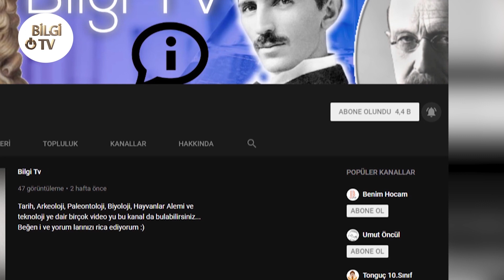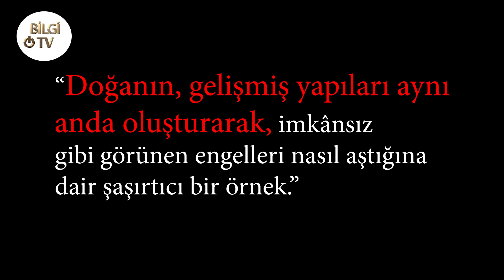Çelik Kafalı Kuş (Ağaçkakan)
Ağaçkakanlar ağaca 40 km hızla saniyede 10 kez ağaca kafa atar...

Bir kişinin 80 ile 100 arasında bir G kuvvetine, yani yerçekimi kuvvetinin 80 ila 100 katına maruz kalması beyin sarsıntısı geçirmesine yeter de artar bile. Bir ağaçkakan ise ağacı her gagalayışında 1.200’ü bulan bir G kuvvetine maruz kalır yani saatte 40 km hızla ağaca darbe vurur. Ve saniyede 10 kez vuruş yapar. Bu kuş, bırakın beyin sarsıntısı geçirmeyi başı bile ağrımadan bunu nasıl yapabiliyor? Ayrıca bir ağaçkakan bu kadar seri hareket etmesi ile birlikte yorulmak nedir bilmeyen bir kuştur. Çünkü onlarca dakika hatta birkaç saat sürekli gaga darbeleri vurabilmektedir.
Peki bu nasıl olur? Yani ölümcül bu darbelere rağmen ağaçkakana nasıl olurda hiç zarar gelmez? Bunun cevabı ağaçkakanın özel bir sisteme sahip kafatasında. Şu sistemler ağaçkakanın kafasını oldukça güçlü kılıyor:
1. Sert ama esnek gaga
2. Dil kemiği: Kafatasını çevreleyen, kemik ve elastik dokudan oluşan bir yapı
3. Kafatasının ortasındaki süngerimsi kemik
4. Beyin-omurilik sıvısının bulunduğu, kafatasıyla beyin arasında normalden küçük olan boşluk

Ayrıca Ağaçkakanların çok güçlü ayak tırnakları vardır. Bu tırnakları sayesinde ağaçlarda sabit şekilde durabilmekte, ağaçları gagası ile oyarken ağaca tutunmasını sağlamaktadırlar. Tırnakları her ayağında 4 adet olup bu tırnakların tamamı hem keskin hemde yapı itibariyle çengeli andırmaktadır. Ağaçkakanların bu tırnakları ile birlikte dik durmasındaki  en önemli sebeplerinden. Bir taneside kuyruklarıdır. Kuyrukları çok güçlü olup özellikle bu güçlü kuyruklar ile ağaçta dik durabilmektedir

Ağaçkakanın kafa yapısından ilham alan araştırmacılar 60.000’lik bir G kuvvetine direnebilen bir kasa geliştirdiler. Bu, birçok ürünün geliştirilmesi için açık bir kapı olabilir. Örneğin uçaklarda kullanılan ve yaklaşık olarak sadece 1.000’lik bir G kuvvetine dayanabilen kara kutu daha da güçlendirilebilir. Ya da kasklar daha sağlam hale getirilebilir. İngiltere’deki Cranfield Üniversitesi’nde mühendis olan Kim Blackburn ağaçkakanın kafasında keşfedilen sistemle ilgili şöyle diyor: “Doğanın, gelişmiş yapıları aynı anda oluşturarak, imkânsız gibi görünen engelleri nasıl aştığına dair şaşırtıcı bir örnek.”

Şu bir gerçek doğa da bir şuur yok yani doğa bizim için neyin iyi neyin kötü olduğunu bilip DNA’mıza bilgi ekleyip bizi bir X man’e yada başka birşeye dönüştürmez. Eğer ağaçkakan kafasındaki bu sistemlerle birlikte bir anda yaratılmasaydı ilk kafa darbesinde kafası darma dağın olup ölürdü.

Günümüzde mühendisler artık canlıları daha detaylı inceleyerek yeni teknolojiler geliştirmeye çalışıyor bu alanın adı ise biyomühendislik. MÜHENDİSLER BU CANLILARDAKİ TASARIMI TAKLİT EDİP BİR BENZERİNİ YAPINCA TASARIM AMA AYNISININ ÜSTELİK DAHA DA İYİSİNİ DOĞA DA GÖRÜNCE EVRİM GÖRÜŞÜNE SAHİP ÇEVRELER TARAFINDAN TESADÜF OLARAK YORUMLANABİLİYOR. Evet arada büyük bir çelişki var. Bu kişiler bir yaratıcının varlığını kabul etmekten ziyade doğadaki şuursuz olaylara -yıldırım çarpması vs gibi- şuur atfedip herşeyi bu tesadüflerin oluşturduğunu ileri sürerler.  Yani bu kişiler; güzel çiçeklerin, sevimli hayvanların, birbirinden lezzetli ve bizlere ambalajlanmış olarak ağaçlardan sunulan güzel meyvelerin sade sadece tesadüler sonucu olduğunu iddia ederler…

Evreni ve tüm canlıları sonsuz güç ve kudret sahibi Allah yaratmıştır.
hayvalar alemi kuşlar ağaçkakanlar kuslar muhabet kusu kafes kuşları papağan murat özdemir papağan işkence papağan işkence